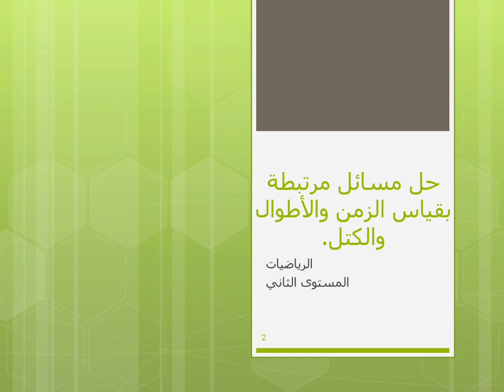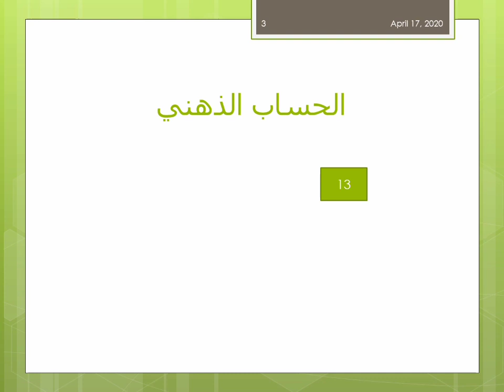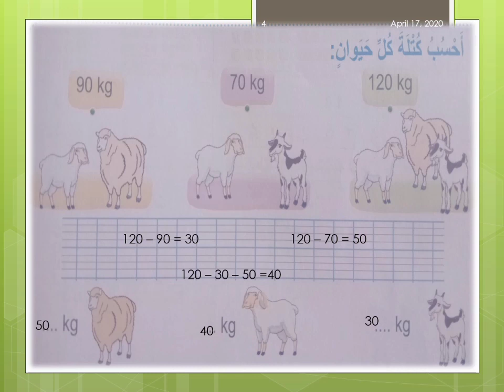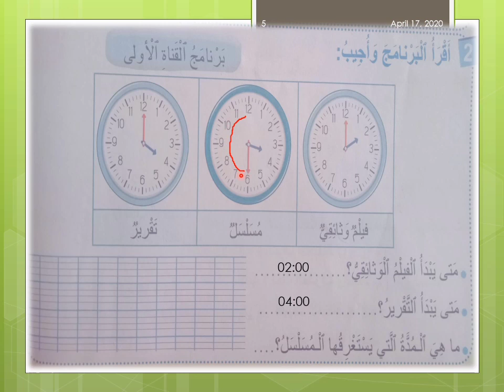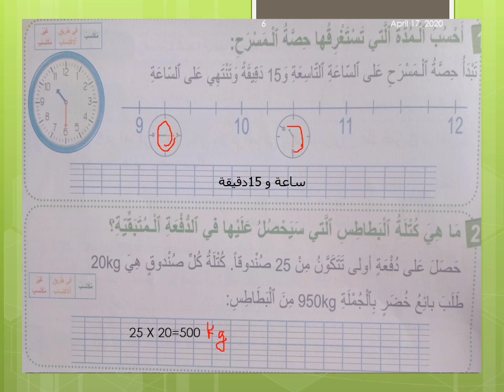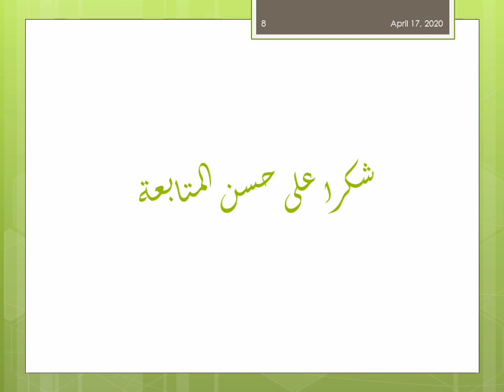حل المسائل المرتبطة بالزمن والاطوال والكتل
الرياضيات
المستوى الثاني